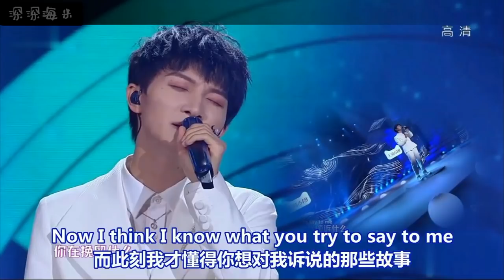【周深 Charlie Zhou Shen】《Vincent + No Fear In My Heart》循環加長版，小Angel，來簽收了～❤❤❤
來了來了，小Angel，你想的2版加長版～❤❤❤